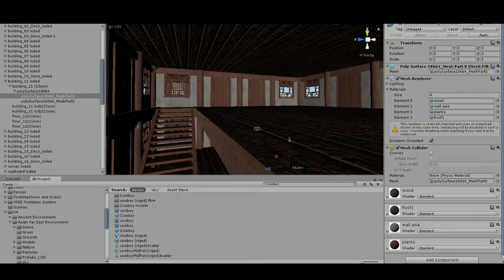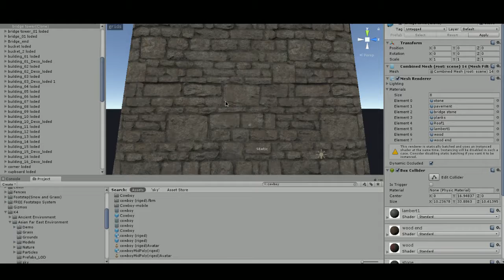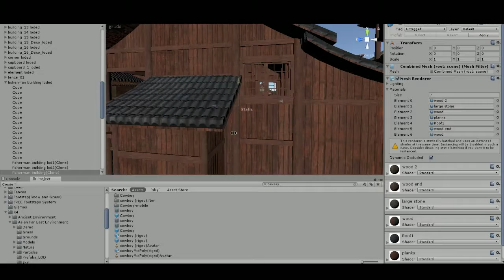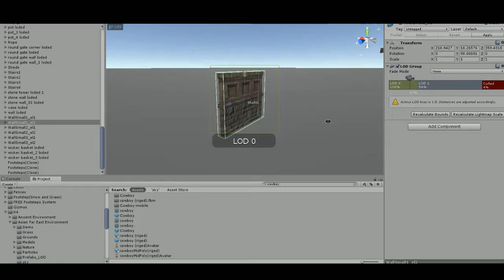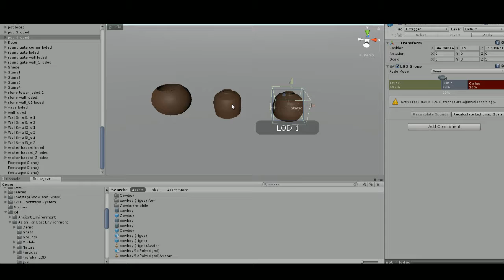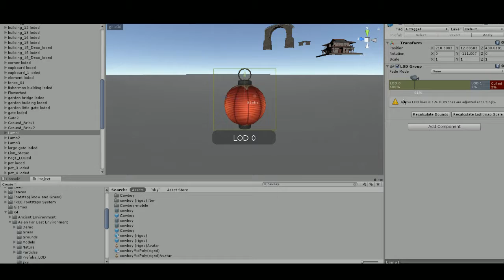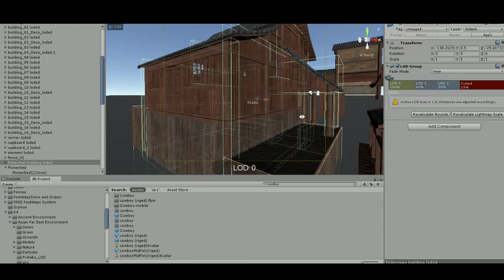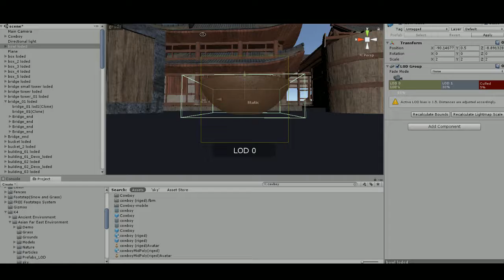K4 Far Eastern Pack video demo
The doors that are not open are not separate objects unfortunetly, however given 15 minutes in 3ds max trhere no reason why you would not be able to carve them open. It does look really nice when it's in your scene and most of ther LODs are already open.

If you want to see an example of a use with these objects here is a link to a video u use them in. Its near the end. Starting @ 12:00